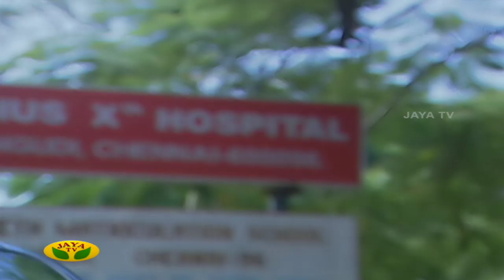சோதனைகளை சாதனைகளாக மாற்ற வரும் அண்ணி - ஆரம்பம்! | Anni Serial | Jaya Tv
சோதனைகளை சாதனைகளாக மாற்ற வரும் அண்ணி - ஆரம்பம்! | AnniSerial | Tamil Serial in JayaTv

Category Entertainment